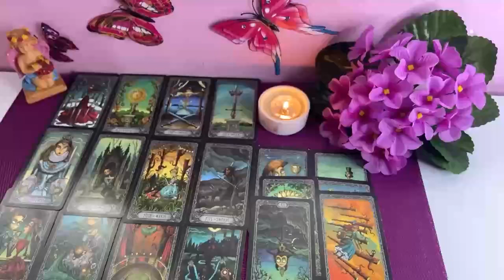GEMINI🔥🤯THEIR OPINION OF YOU HAS DRASTICALLY CHANGED SINCE YOU DID THIS!😱 AUGUST 2024 TAROT